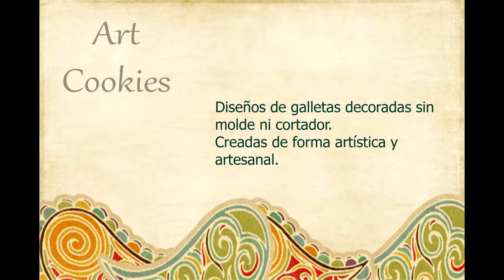Galleta Decorada Pared de Invierno - Winter Fall Cookies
Galleta decorada de una pared de invierno, con decoración de efecto nieve y decorada con pequeñas rosas en diferentes tamaños.
También en Instagram (ArtCookiesbyCarmen)